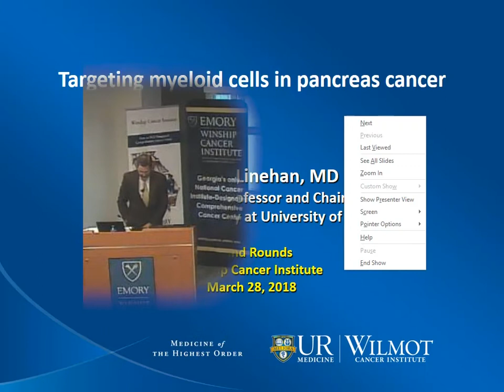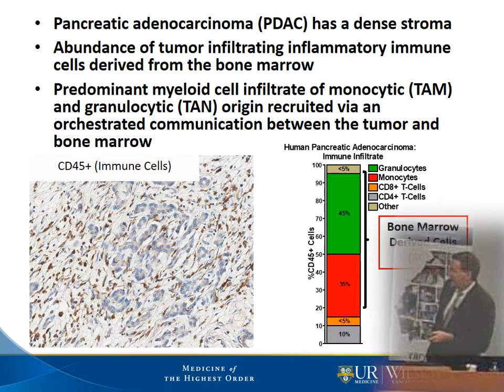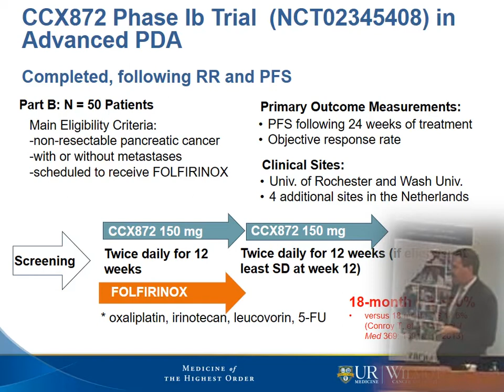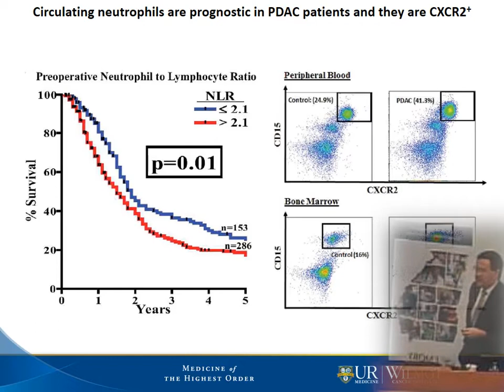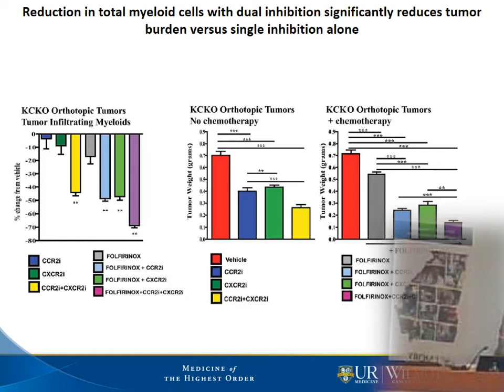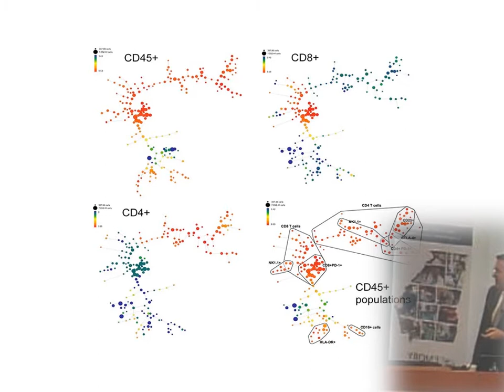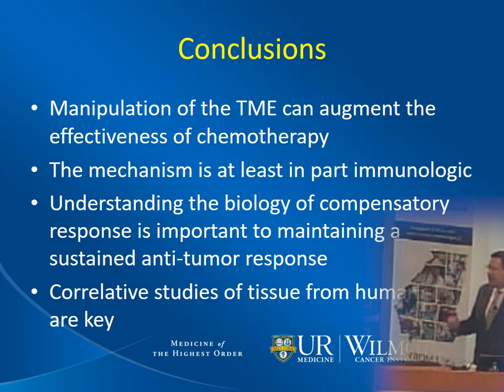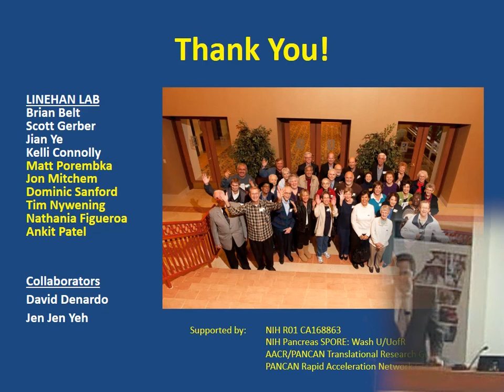Winship Grand Rounds March 28, 2018: David C. Linehan, MD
David C. Linehan, MD, of University Rochester presented "The Tumor Microenvironment in Pancreas Cancer Promotes Treatment Resistance."

Learn more about Grand Rounds at Winship, and view other lecture videos